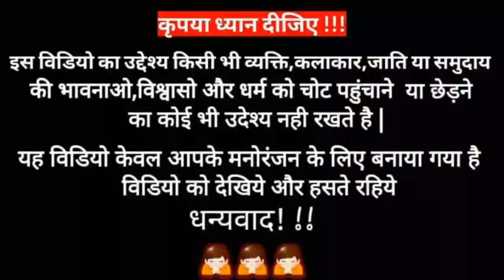Harpic Ad Funny dubbing video😂😃😆| अम्मा ये तो टट्टी है| Mukhiya Ji Dubbing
Harpic Ad funny dubbing video
TV ad funny dubbing video
Ad funny dubbing video
Ad funny dubbing
Ad dubbing
funny Tv ads
Tv ads
Harpic Ad
new dubbing video
New dubbing 2021
Funny
Comedy
Dubbing